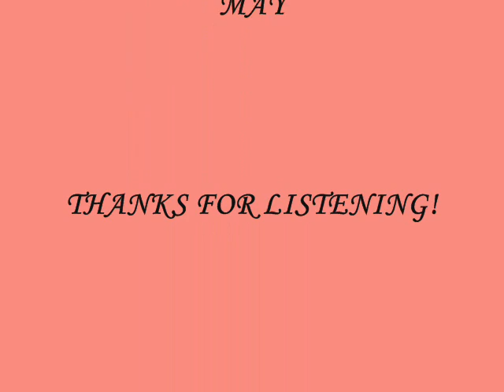MICHAEL MAY - REACHING OUT - ROCK THERAPY (cover)